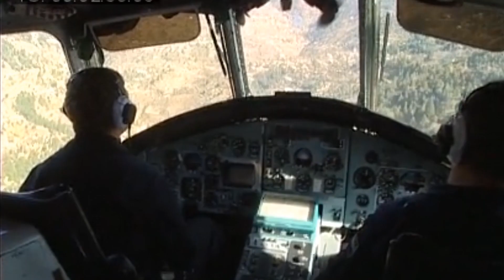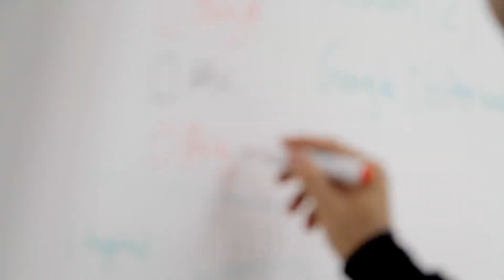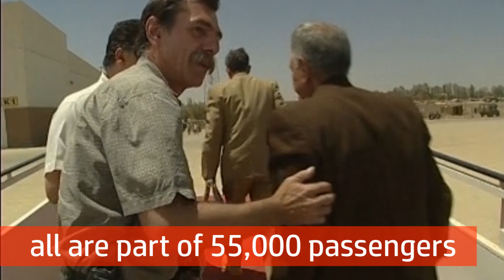LoaP - episode 4, Air Operations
ICRC Air Operations at a glance, 2018 data.